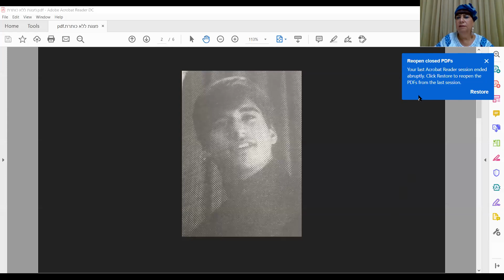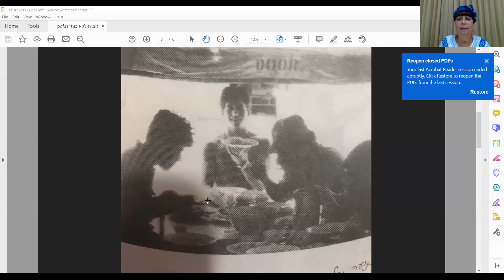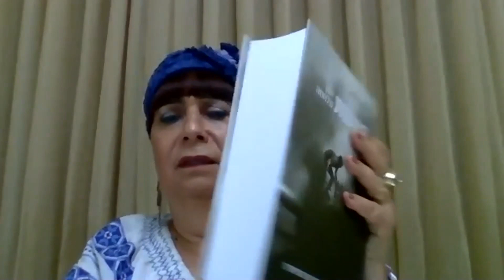ויולט גביזון מספרת על אחיה יוסי הי"ד שנפל במלחמת יום הכיפורים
יום הזיכרון לחללי צה"ל תש"ף 2020